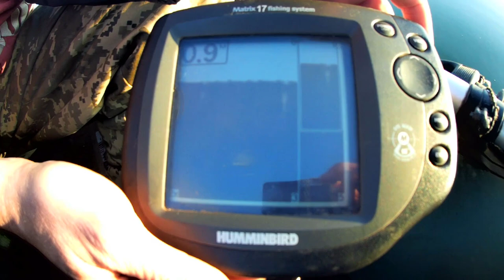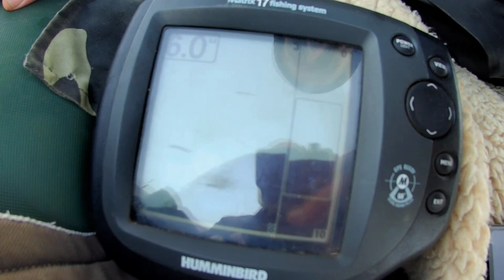Моя первая рыбалка | р. Ингул | Ловля хищника | Подлещик | Плотва | Щука / Окунь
Ингу́л река, впадающая в Бугский лиман Чёрного моря.
💥КОПИМ НА МИКРОФОН: Карта 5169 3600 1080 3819
Река течёт в южном направлении по Приднепровской возвышенности. В нижней части протекает по Причерноморской низменности. В устье — город Николаев. Падение реки составляет более 170 м, уклон реки — 0,4 м/км. В верховьях имеет узкое, извилистое русло. На участке между сёлами Костычи и Виноградовка — плавни.
В среднем течении русло расширяется до 30 м, в нижнем местами до 80 и более. Глубина преимущественно 0,7 — 1,2 м, в низовьях — до 1,5 (в межень). Скорость течения до 0,5 м/с (1,8 км/ч). Замерзает в первой половине декабря, вскрывается к конце февраля — первой половине марта. Ледостав нестойкий. Питание снеговое, дождевое. Долина реки почти на всем протяжении трапециевидная, шириной до 4 км, глубиной до 60 м. Берега скальные, с выходами гранита и гнейсов. Средний расход воды возле села Новогорожено (118 км от устья) — 8,84 м³/с.
Гидрологические посты возле города Кропивницкий, сёл Седневка, Ингуло-Каменка, Новогорожено.
Сток зарегулирован многочисленными ставками (770) в верхнем течении и водохранилищами в среднем и нижнем течении. Плотины в городе Кропивницкий, сёлах Ингуло-Каменке, Лавровке, Софиевке.
Вода используется для водоснабжения, орошения. В бассейне реки на площади 33 тыс. га сооружена оросительная система. Развито рыбоводство. В реке водятся краснопёрка, тарань, голавль, карась, карп, щука, судак, толстолоб, лещ, сазан, сом. На берегах Софиевского водохранилища оборудованы зоны отдыха. Река судоходна на 55 км от устья (до села Пересадовка).